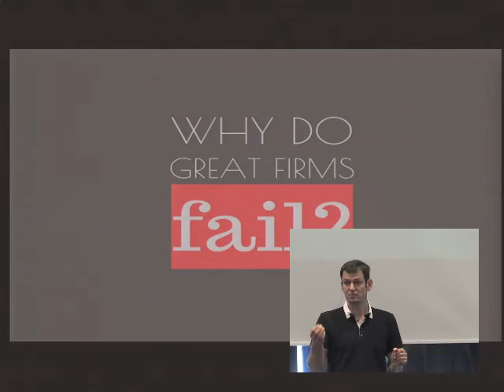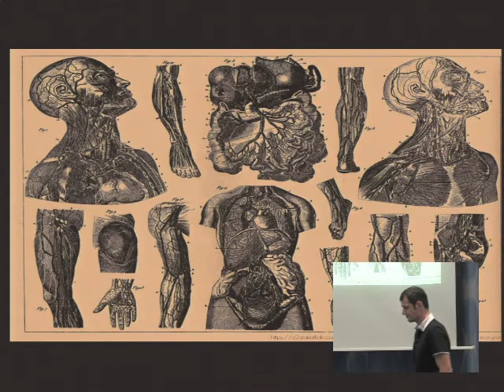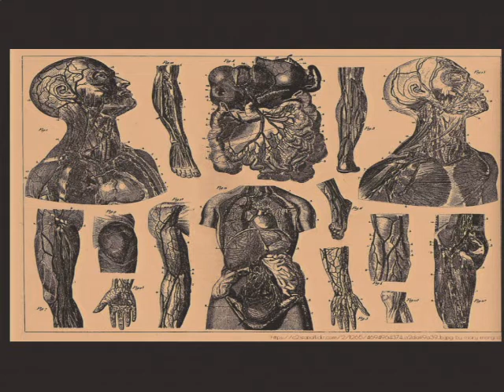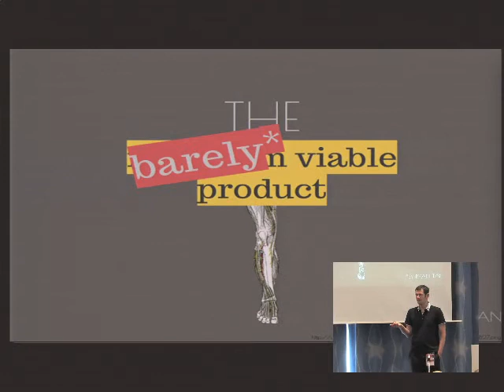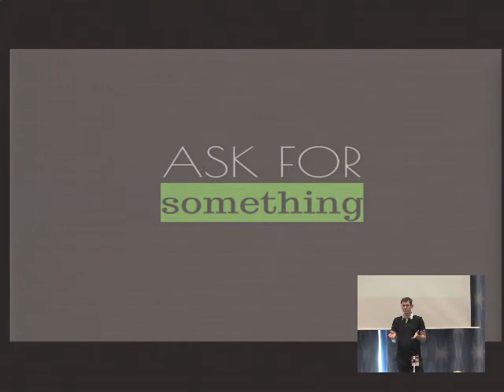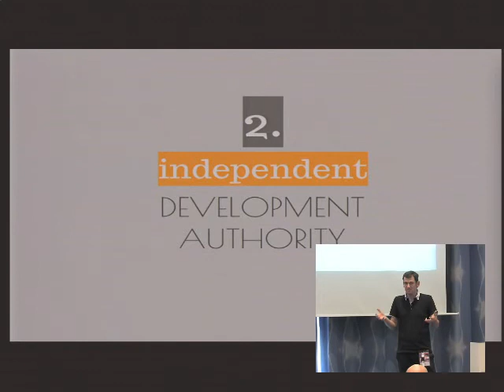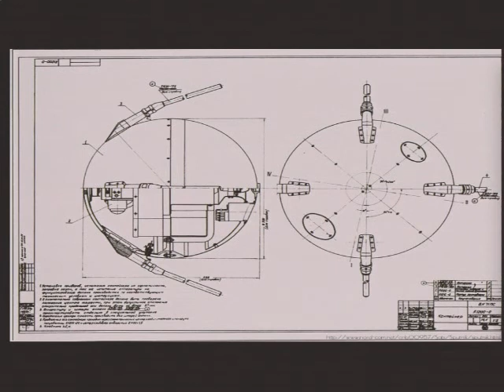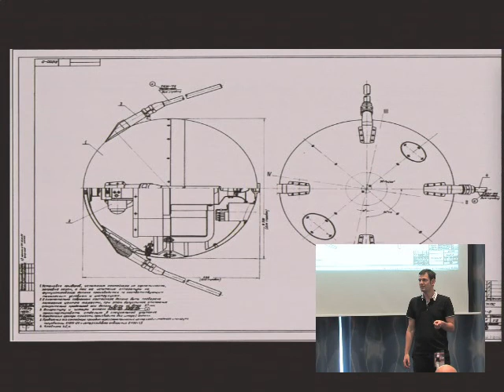Innovate Like You Mean It - Clemens Prerovsky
Does this ring a bell? You start an awesome, important, innovative project in your company. You kick it off, the first days fly by and you come up with amazing results. You’ve achieved so much, and it’s just been three days! This is where Customer X enters the scene, dragging a huge pile of money, ready to be thrown in your direction... if you just get started on Project Y immediately and also clear out those super critical issues in Module Z. Fast forward three weeks. You innovative project is now but a distant memory. But you will get back to it later. For sure.
Innovation is a key process that enables your company’s growth. Yet, embedding innovation projects — or even worse, disruptive innovation — in your organisation is incredibly hard to pull off. There is no “easy way.” This talk is a report from the trenches. I will share our learnings, achievements and all the gory details of creating and launching Aloha Editor.